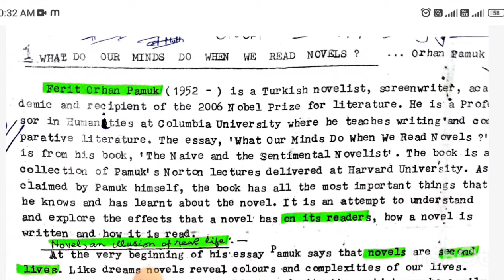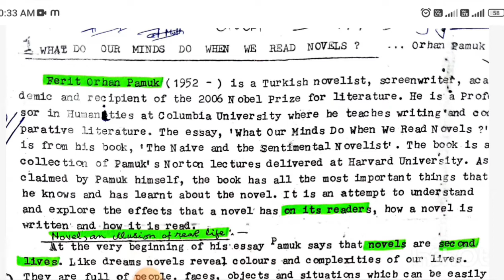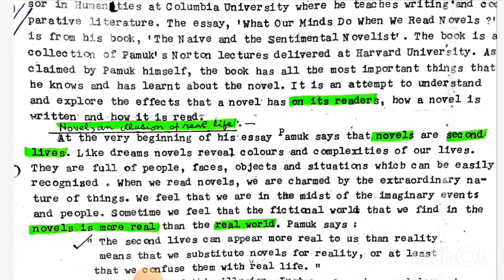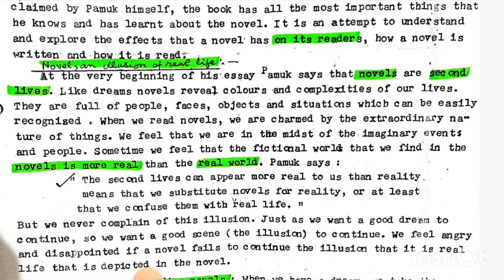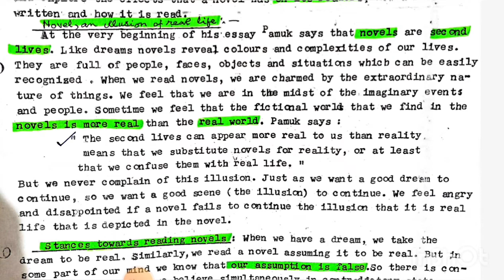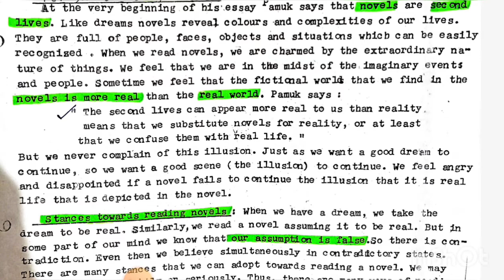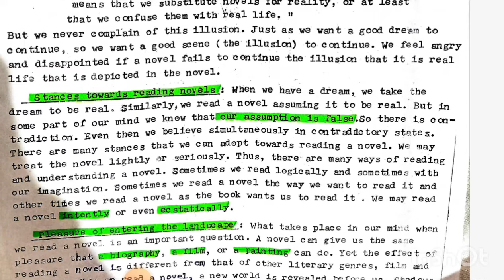What our minds do when we read novels from Naive and sentimental novelist by Orhnan Pamuk in hindi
This is the lecture on What our minds do when we read novels from Naive and sentimental novelist by Orhnan Pamuk in Hindi. It is useful for UGCNET and TET and all University exams.